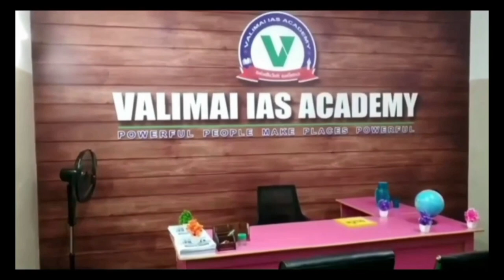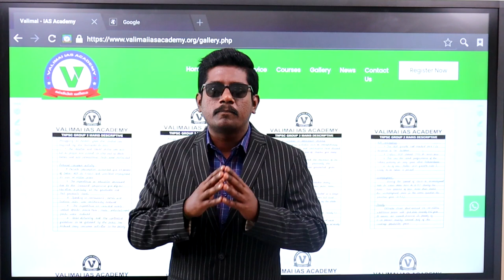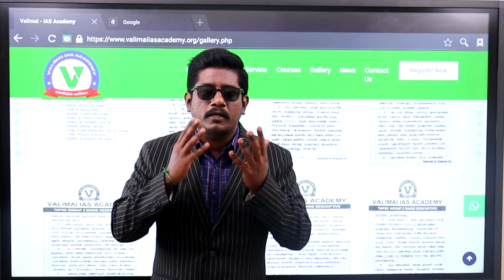TNPSC GROUP 2 MAINS OVER | CUT OFF | ANSWER KEYS | இனி அடுத்து என்ன ? | GROUP 1 MAINS RESULT 2023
GROUP 2 MAINS FOUNDATION COURSE - MARCH, 2023

TNPSC COACHING CENTRE IN TIRUPPUR DISTRICT, UDUMALPET

VALIMAI IAS ACADEMY, UDUMALAIPETTAI

TNPSC TOURIST OFFICER EXAM COACHING

Group 3

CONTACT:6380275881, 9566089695